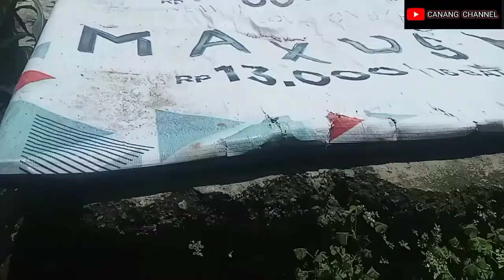cara menumbuhkan tunas untuk dijadikan bonsai kelapa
bagaimana cara menumbuhkan tunas dari buah kelapa,untuk dijadikan bonsai kelapa, tonton video nya,

bonsai kelapa on the rock batu akik bonsai kelapa di atas bongkahan batu akik,